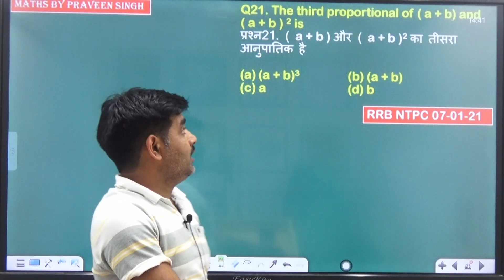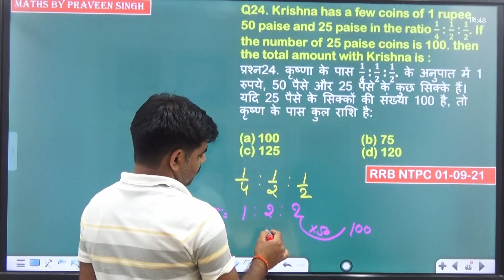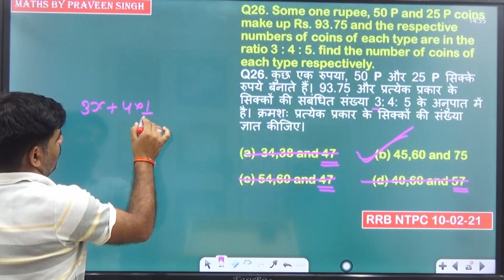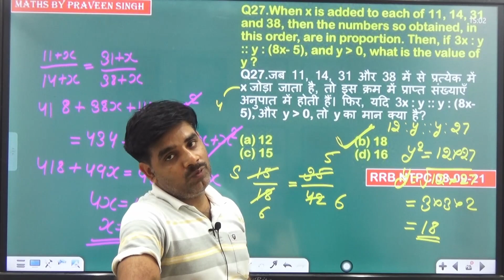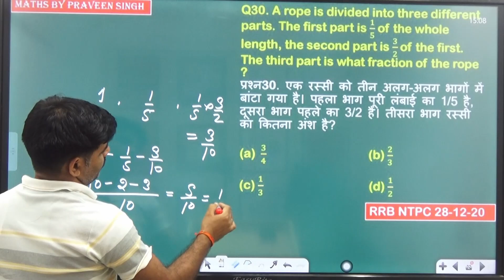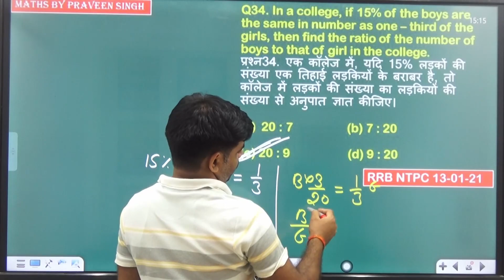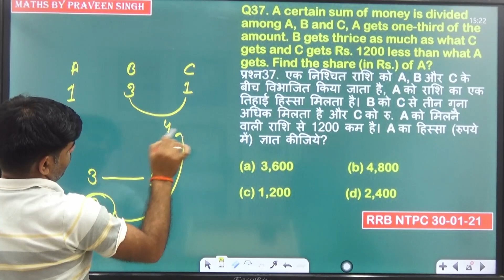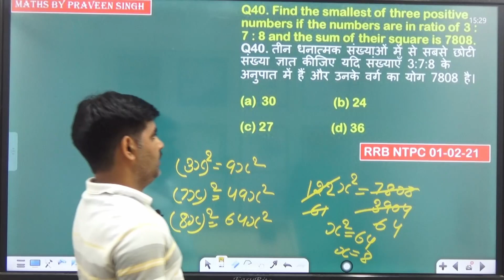Ratio Proportion class -3 | Railway Maths - ALP, RPF, NTPC | SVS Education | Maths By Praveen Singh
Ratio and Proportion class - 3| Railway Maths - ALP, RPF NTPC  | SVS Education | Maths By Praveen Singh |
RRB 2024, RRB TECHNICIAN SYLLABUS, RRB MATHS, RATIO PROPORTION QUESTION,

Hello there, future Competitive Exam champions! 📚 Today, we're going to make math super easy by talking about "RAILWAY MATHS" a test you'll often see in the Competitive Exam. It doesn't matter if you're just starting or if you're a math whiz – this video is for everyone.

🧠 We're here to help you get better at math and feel confident about those Mock Test. Whether you're preparing for the competitive exam  or just want to be better at math, this video is for you.

📌 What You'll Get:

Simple explanations and real-life examples to help you understand RAILWAY MATHS
Tricks and shortcuts to solve problems faster.ac
We'll break down tricky Competitive Exam questions step by step.
Useful tips to boost your overall exam skills.

👍 If you like this video, don't forget to give it a thumbs up, subscribe to our channel, and hit the notification bell so you don't miss any of our Competitive Exam tips and study stuff.